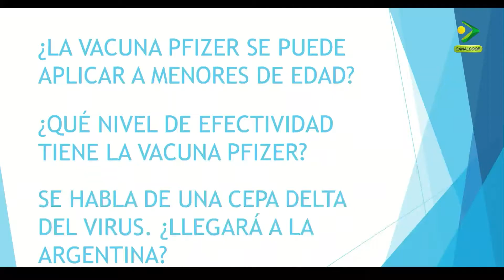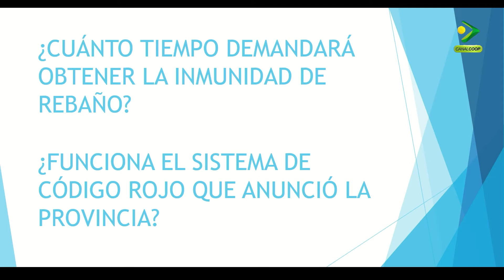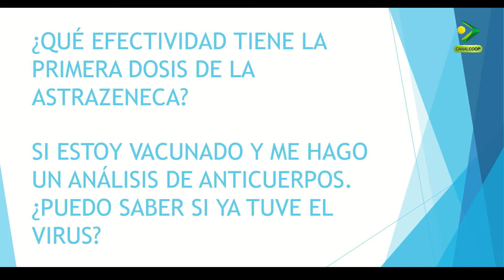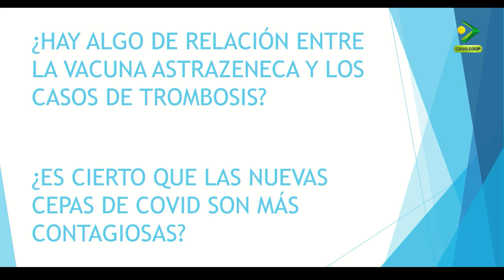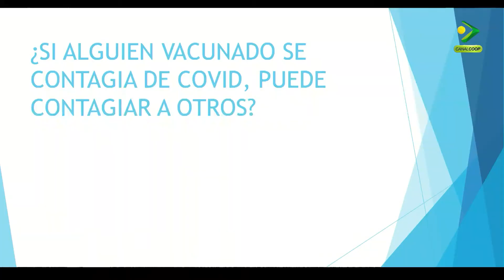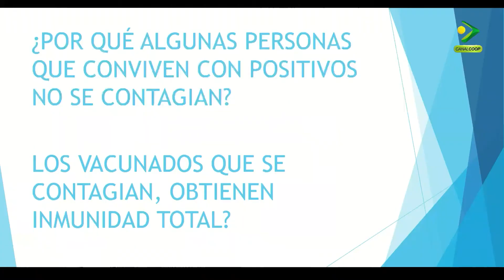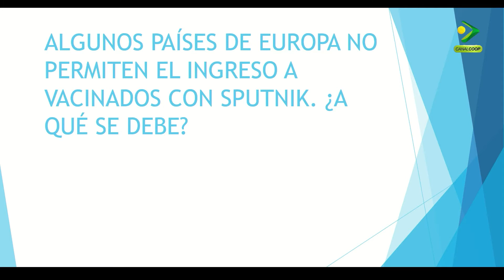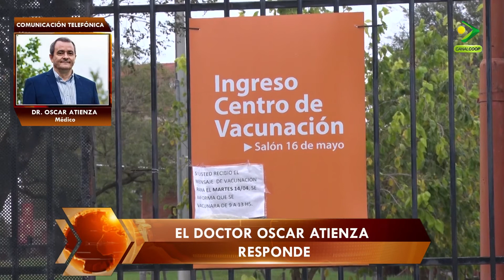EL DR OSCAR ATIENZA RESPONDIÓ TODAS LAS DUDAS SOBRE EL CORONAVIRUS Y LA VACUNA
El prestigioso profesional, que tiene un Magister en Salud Pública, despejó todas las inquietudes respecto a la enfermedad y las vacunas.